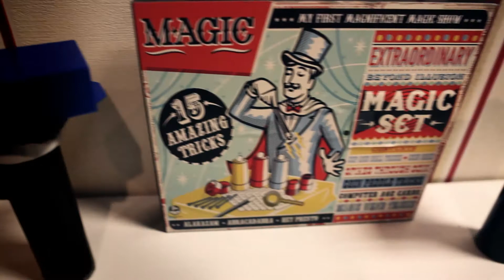Backstage Room Teaser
Magic is a dirty business. Someone has stolen trade secrets and it’s up to you to sneak backstage and recover them. Can you find them before the show is over and you get caught red handed and are caused to “disappear”?